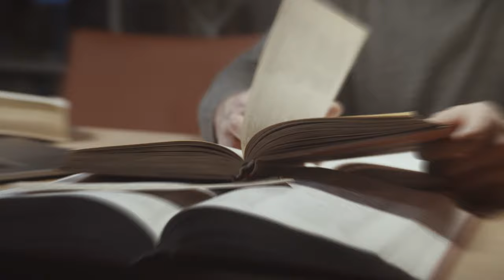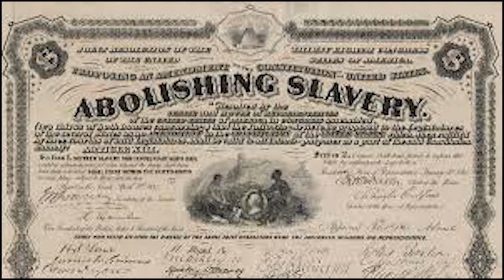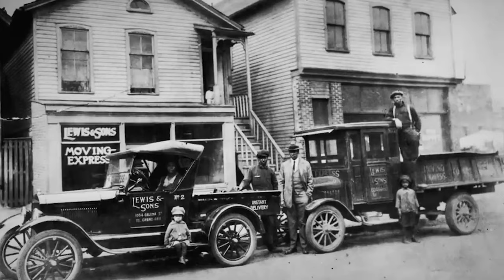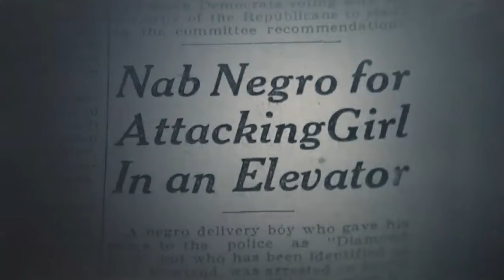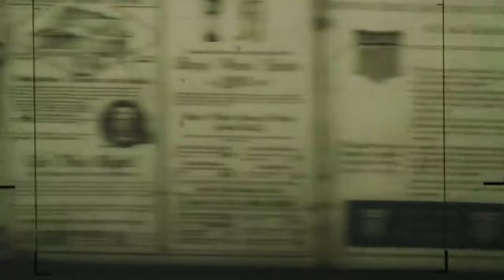The SHOCKING Secret That Schools Don't Want You To Know About Black Wealth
Have you ever wondered why certain chapters of history are kept in the shadows? What if we told you there's a secret about black wealth that schools don't want you to know?

In the early 20th century, a thriving community of black entrepreneurs defied the odds and created something truly extraordinary. It was a place known as "Black Wall Street," a thriving epicenter of black wealth in the heart of Tulsa, Oklahoma. But what happened next was nothing short of shocking.

Join us on a revealing journey as we uncover a remarkable story that history books have often overlooked.